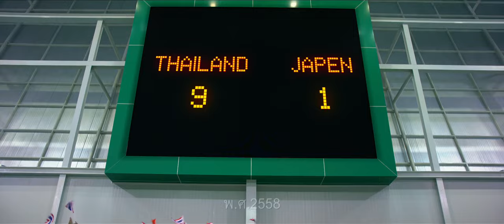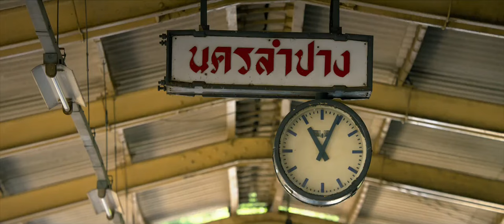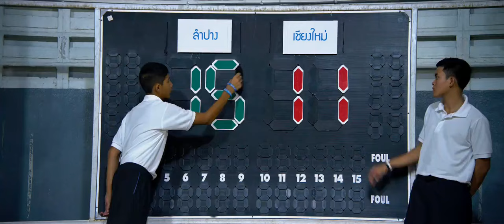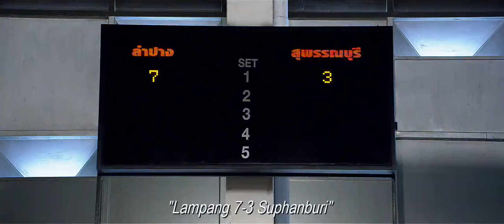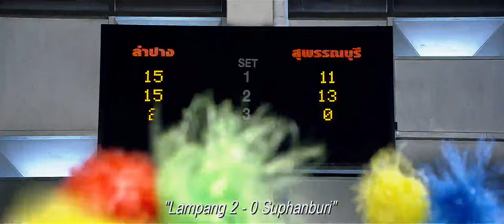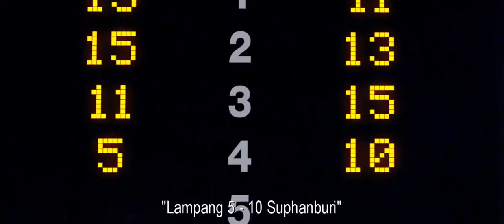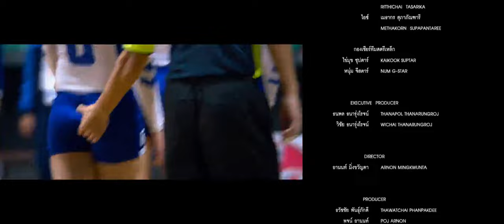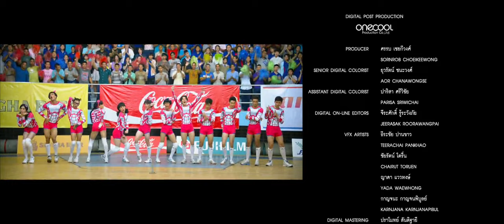Iron Ladies! Roar!: The Iron Ladies 3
A team of gay volleyball players take on the best of Thailand in pursuit of the national championship.